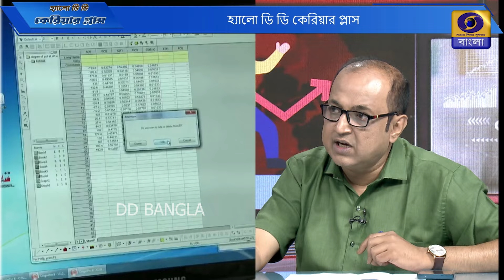Hello DD Career Plus : Career in Physics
Expert : Dr. Partha Ghosh,Professor,Department of Physics,Bangabasi College,Kolkata